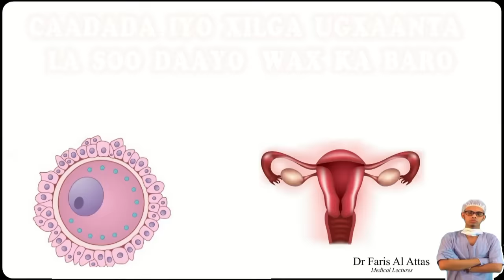DHIIGA CAADADA IYO XILGA UGAXAANTA LA SOO DAAYO WAX KA BARO. Dr faris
DHIIGA CAADADA IYO XILGA UGAXAANTA LA SOO DAAYO WAX KA BARO.